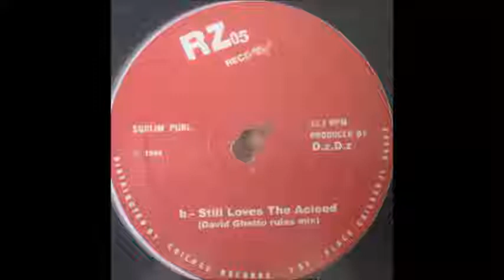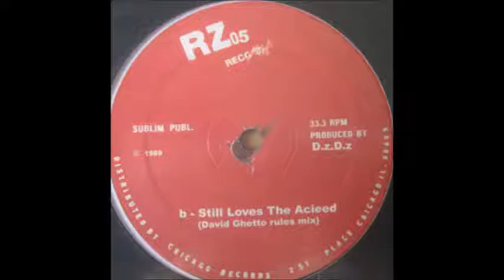D.z.D.z. ‎– Still Loves The Acieed (D.z.D.z. Chant Mix)